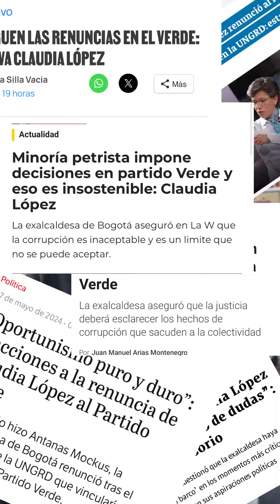¡Claudia López desatada! Fajardo Opina.